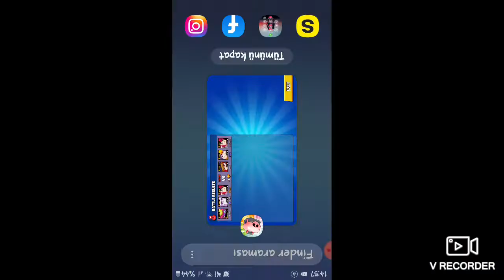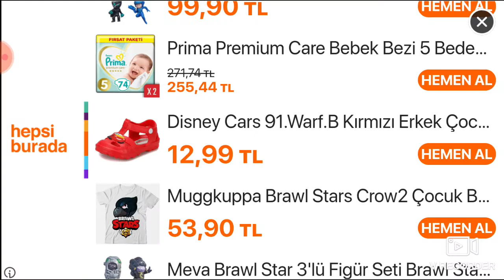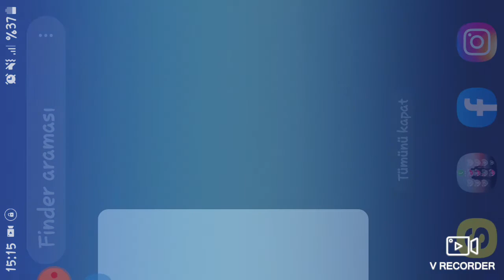Brawl Stars Kutu Sümilasyonu.Pam 10 Lvl